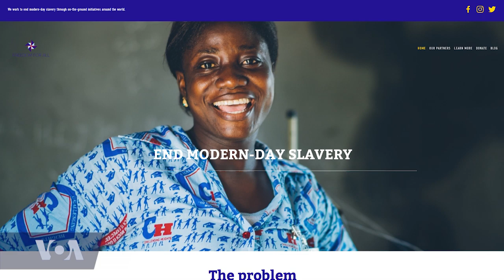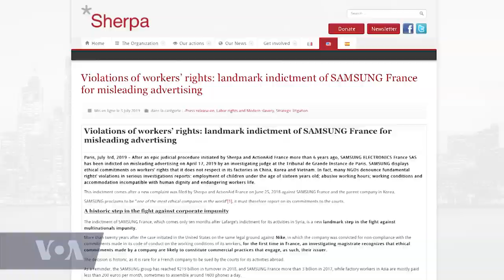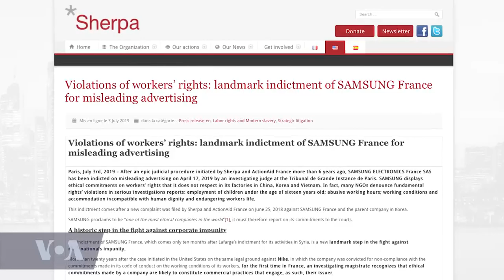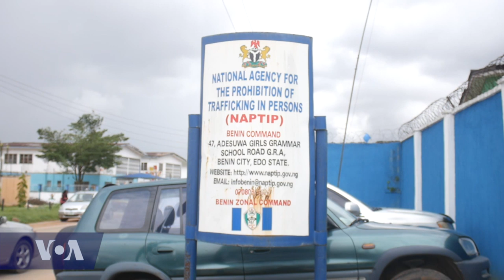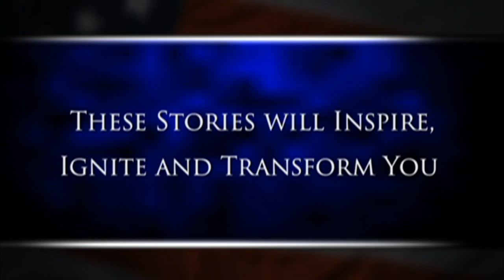VOA Our Voices 210: Behind Modern Slavery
A crime that capitalizes on the vulnerabilities of its victims, a form of modern-day slavery, this week VOAOurVoices examines international efforts to combat human trafficking and help resettle survivors. Aisha M’uazu of VOA Hausa joins to share how survivors in Nigeria are rebuilding their lives, Evelyn Chumbow, a survivor of labor trafficking and a board member with Free the Slaves, shares her personal story. We are also joined by Sarah Bessell, senior staff attorney at the Human Trafficking Legal Center based in Washington D.C. who makes sure survivors have access to legal counsel.